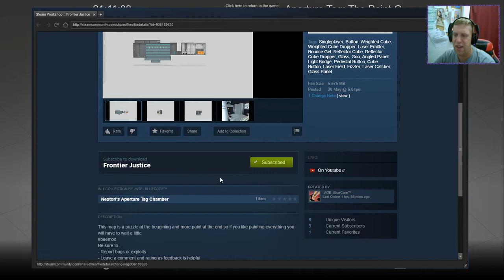[Aperture Tag/Portal 2] "Frontier Justice" by -W3E- BlueCore™